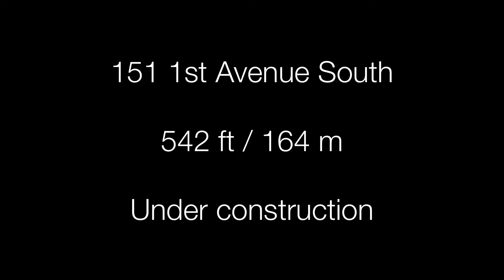Nashville | Future Skyscrapers